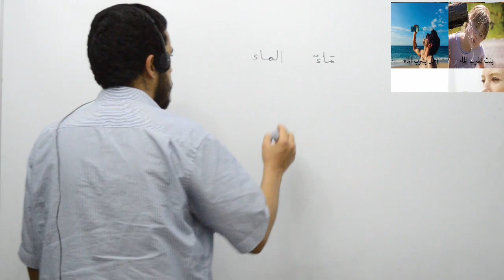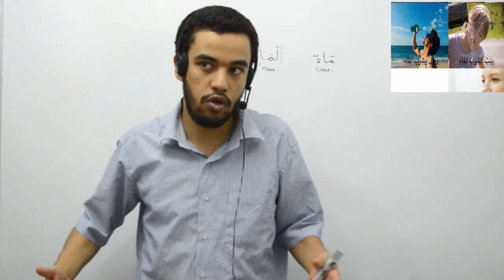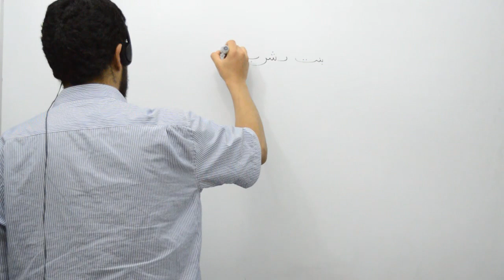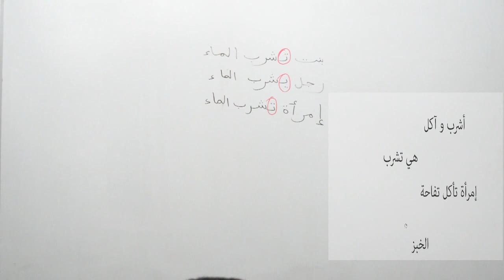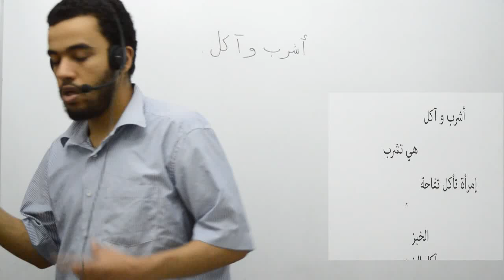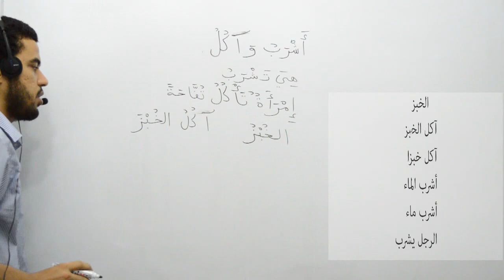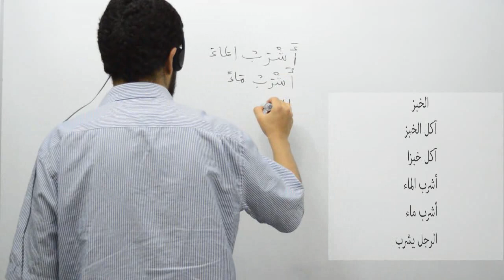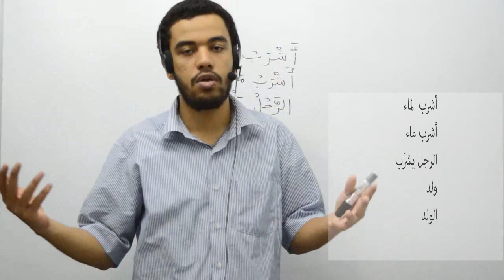Langue arabe, cours 2